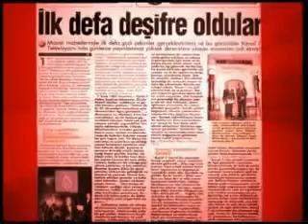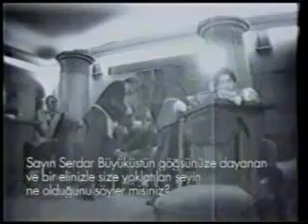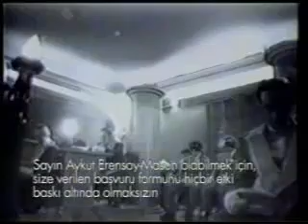Masonic Ritual Satan Worship 2010 HD Quality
100 % Orginal Masonic Ritual Recorded with Hidden Camera in Turkey / Istanbul
Masonic Organisations, called sometimes illuminati or scientology are secret underground organisations which worship the satan ,devil.
their goal is a new world order without  religion.they want to destroy all religions and creating a atheist world.
they are very dangerous they want to take your religion that you die as atheist and go to hell.
be aware of them dont belive on jewish satanic media,watch " The Arrivals " and wake up !

The first part of video - Masons are threating the new members if they tell about that what they are going  to see in this organisations they will be killed .

at the Second part of video - Masons are worship satan they are cutin a goat for him and calling to him.

WAKE UP ! WAKE UP ! ALLAH u AKBAR ! GOD EXISTS
HELL AND PARADISE IS TRUTH CONVERT TO ISLAM
EVERYONE SHOULD READ QURAN AND CONVERT TO ISLAM MAY BE IT IS YOUR LAST CHANCE
Holy Quran about That :
Allah (God) (SWT) says, "He [Satan] said: Give me respite until the day they are raised up. [Allah] said: You are among those allowed respite. He [Satan]said: Because You have thrown me out (Of the Way), lo !, I will sit waiting for them, on Your straight path, then I will come in from before them and behind them, from their right and from their left and you will not find most of them Gratitude (for Your Mercies) ." [Quran 7:14-171]

Allah (SWT) also says in the Glorious Qur'an, "He [Satan] said: O my Lord, give me respite until the Day the (dead) are raised up. He [Allah) said: You are of those allowed respite until the Day of the time appointed. He [Satan] said: Because You have put me in the wrong, I will make (wrong) fair-seeming to them on earth, and I shall mislead them all." [Quran 15: 36- 391]
WATCH THE ARRIVAL WRITE AT YOUTUBE SEARCH ENGINE - THE ARRIVAL - AND WATCH WAKE UP !

ISLAM IS THE TRUTH ;MASONS MANIPULATED THE BIBLE AND THE TORAH .ISLAM IS THE UNIQUE TRUTH
SEARCH DONT BELIVE ON SATANIC MEDIA NEWS ABOUT ISLAM